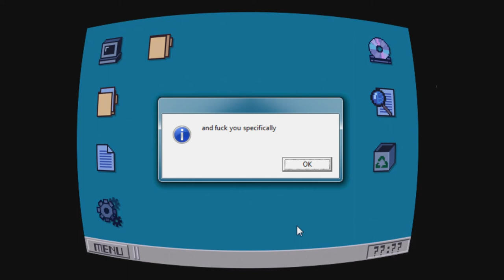the world machine gives up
totally not fake or anything